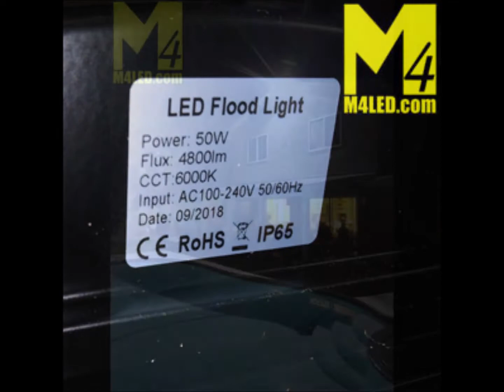UT50W Flood Light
Available at M4LED.com, this is a large 50w  LED flood light that is equivalent to a 300w halogen lamp.  Great for race trailers, toy haulers, business, home, security, anywhere you need a massive amount of light with reasonable power draw.